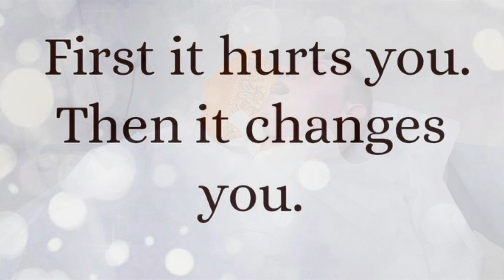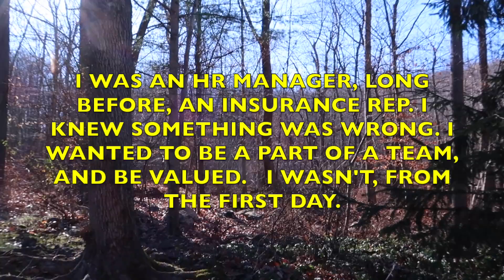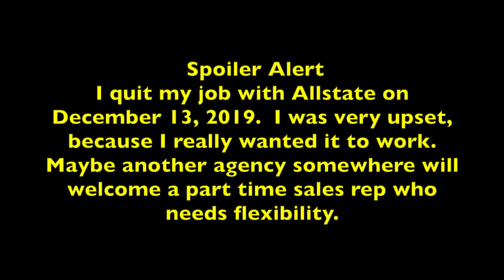I WANTED IT TO WORK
November 10-19th, 2019 . Trying to work, but not feeling like its a good situation for me, which was pretty upsetting considering I really like the company, and I have been licensed for 7 years. Sometimes new situations don't end up being very welcoming, so we assess, and have to move on.  So as I am writing this, I am simply trying to figure out what to do with my "insurance" career, and in the mean time, enjoying catching up with the moments captured during November and December.

The life of a caregiver Mom, is a continuous state of flux and resilience.   Employers who don't know any better, don't see the value in that.   And that's ok.  They don't have to.

Instagram  jhasselberger